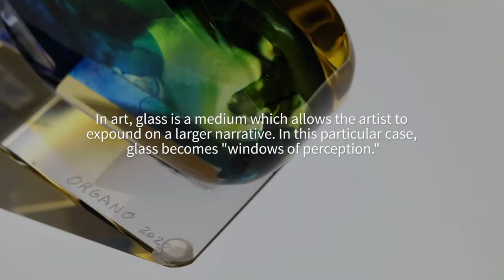Prismatic Visions | Marge Organo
Using glass as her medium she utilizes its transparency, mirror surfaces and  translucency to permit one to “see through” her sculpted images and figures. In effect, she offers more than what the eye can see providing an opportunity for a deeper exploration of her own insights and vision of humanity. They become, under Organo’s meticulous artistic baton, “windows of perception”.